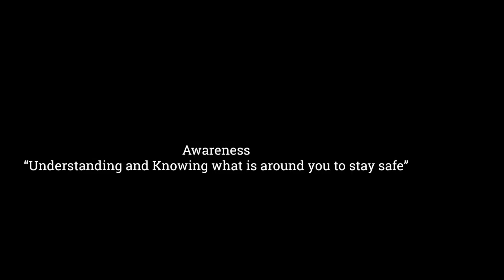Awareness PSA/Commercial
This is my Commercial/PSA for my filmmaking class. It's about Awareness and how we should become more aware of our surroundings. Also how we are so occupied in today's society by technology and other events going on in our life.